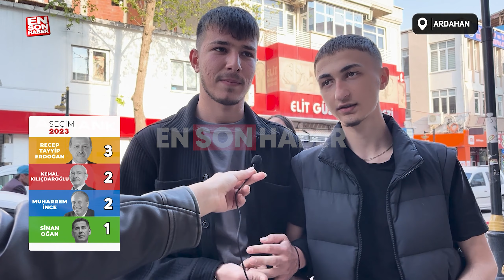Öğrenciler seçim öncesi halkın nabzını tuttu l Ordu-Ardahan-Sivas-Trabzon Gençler Sokakta Soruyor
Seçime kısa süre kala Ordu, Ardahan, Sivas ve Trabzon'da sokağa çıkan öğrenciler seçmene Cumhurbaşkanı tercihlerini sordu.